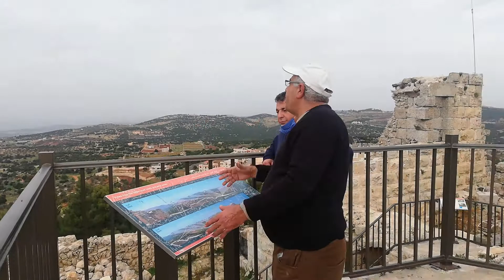بانوراما قلعة عجلون 2020